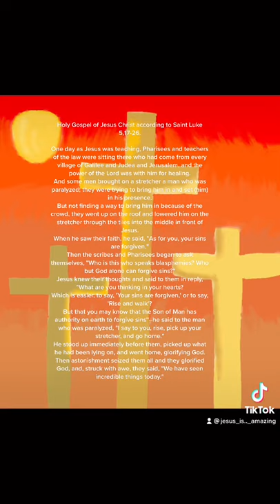Gospel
Holy Gospel of Jesus Christ according to Saint Luke 5,17-26.

One day as Jesus was teaching, Pharisees and teachers of the law were sitting there who had come from every village of Galilee and Judea and Jerusalem, and the power of the Lord was with him for healing.
And some men brought on a stretcher a man who was paralyzed; they were trying to bring him in and set (him) in his presence.
But not finding a way to bring him in because of the crowd, they went up on the roof and lowered him on the stretcher through the tiles into the middle in front of Jesus.
When he saw their faith, he said, "As for you, your sins are forgiven."
Then the scribes and Pharisees began to ask themselves, "Who is this who speaks blasphemies? Who but God alone can forgive sins?"
Jesus knew their thoughts and said to them in reply, "What are you thinking in your hearts?
Which is easier, to say, 'Your sins are forgiven,' or to say, 'Rise and walk'?
But that you may know that the Son of Man has authority on earth to forgive sins''--he said to the man who was paralyzed, "I say to you, rise, pick up your stretcher, and go home."
He stood up immediately before them, picked up what he had been lying on, and went home, glorifying God.
Then astonishment seized them all and they glorified God, and, struck with awe, they said, "We have seen incredible things today."